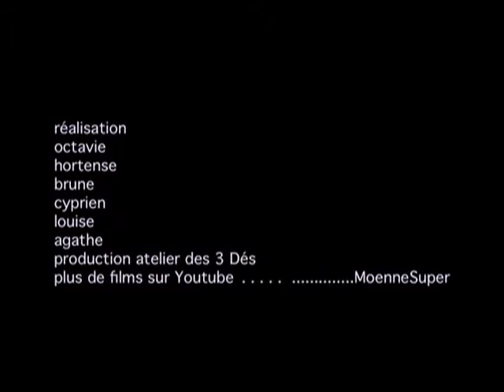la rencontre.mov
Pour le mariage de Leslie, une rencontre, un coup de foudre, un mariage, l'amour quoi !